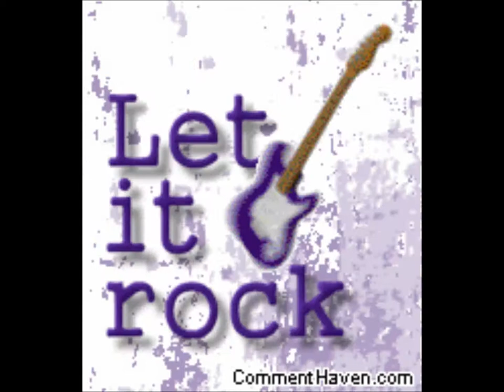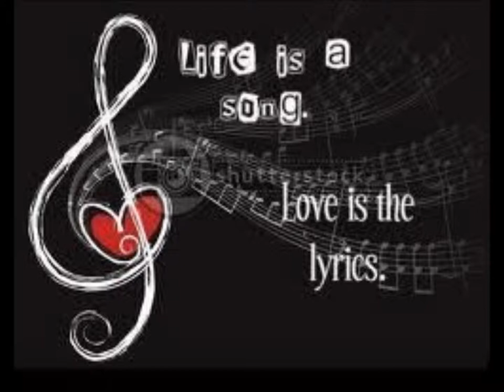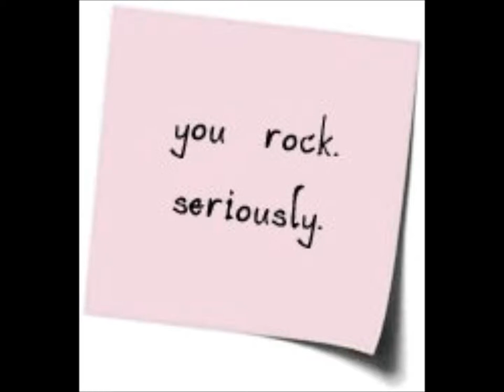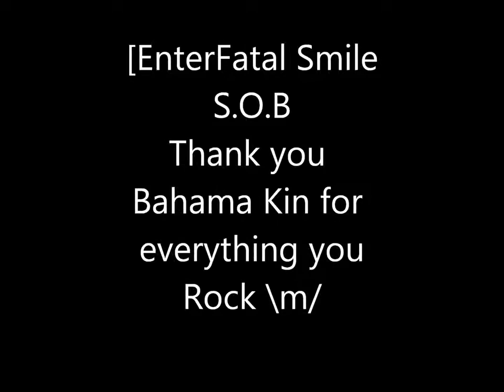Fatal Smile S.O.B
Fatal Smile Video